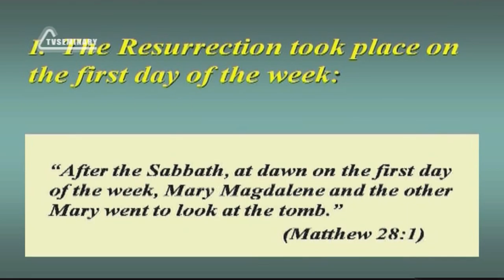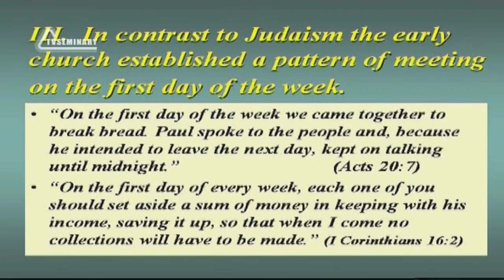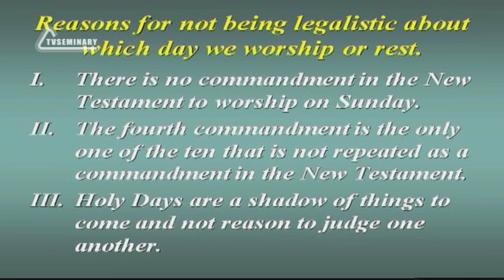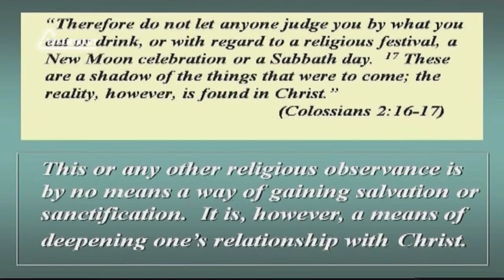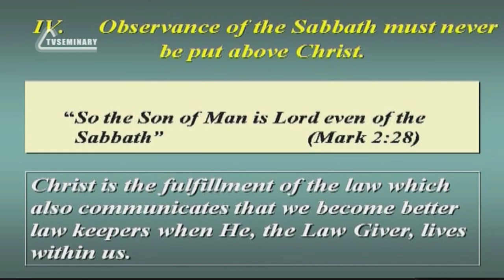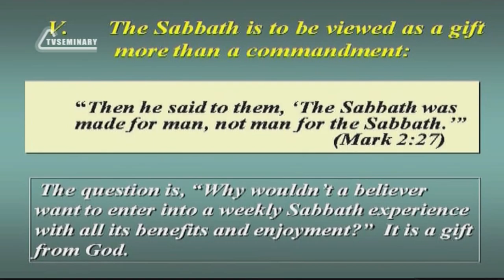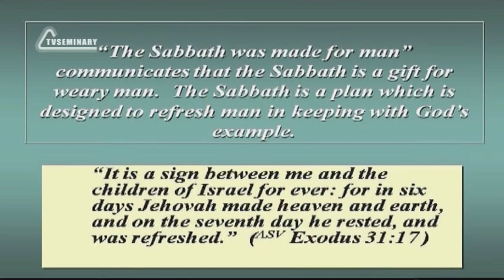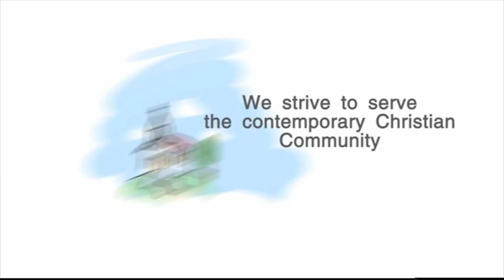SM020 Eng 19 Sabbath rest, a Time to Discover From Sabbath to the Lord s Day